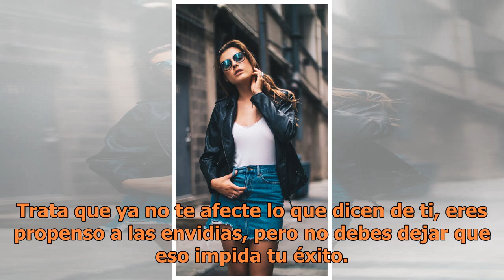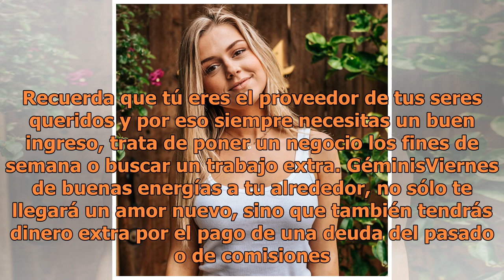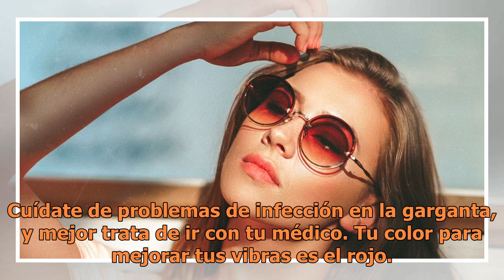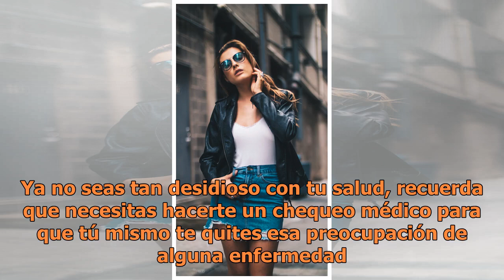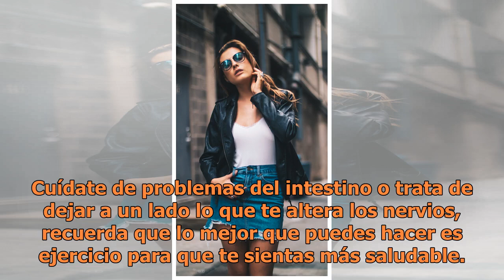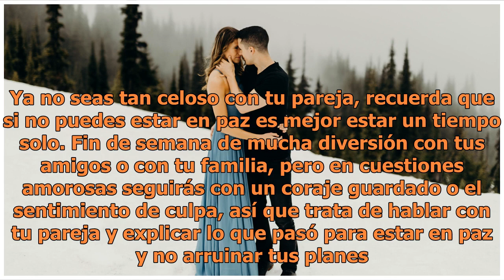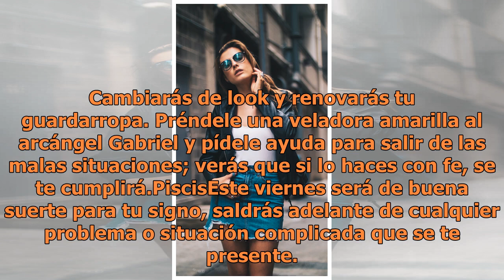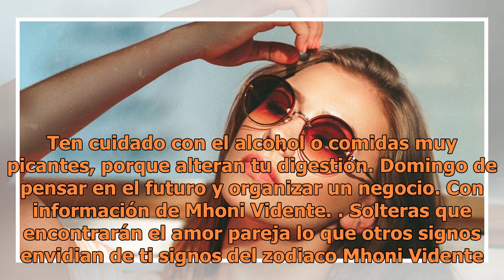Las envidias se desatan contra tres signos del zodiaco este fin de semana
signos del zodiaco Mhoni Vidente. FOTO: UNSPLASH ¿Quieres conocer cómo es que te irá este fin de semana? Los signos del zodiaco te lo dicen. AriesEste fin de semana será místico para tu signo, debes pensar en cosas positivas para que todo lo que desees llegue a tu vida. Trata que ya no te afecte lo ...